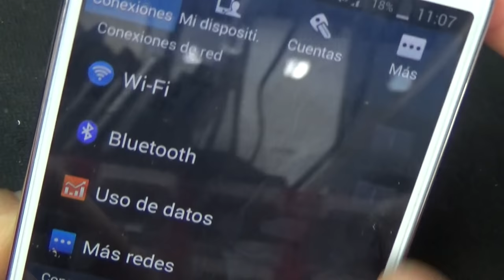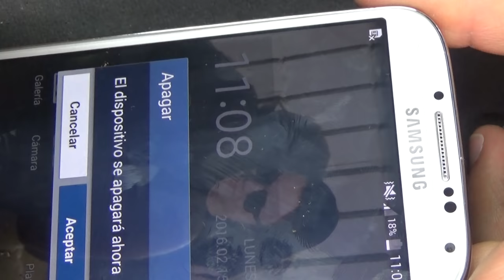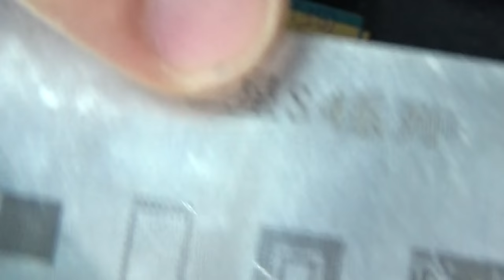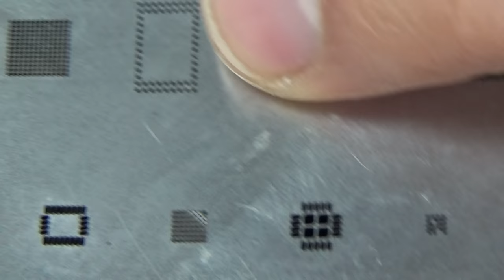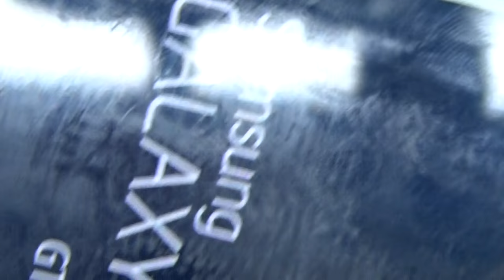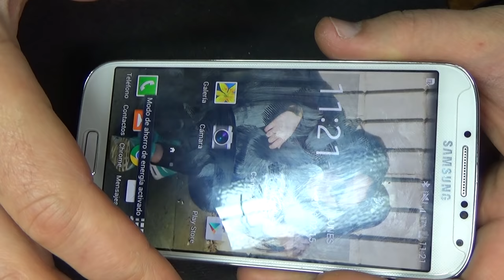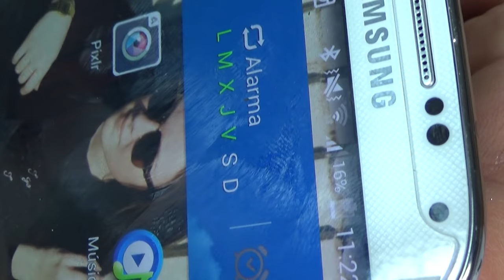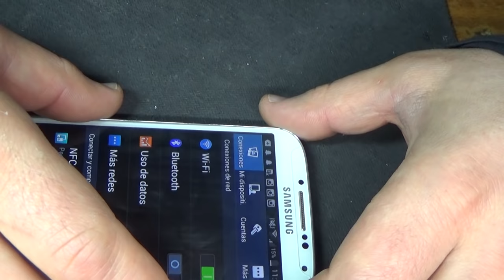samsung galaxy S4 - wifi and bluetooth not working